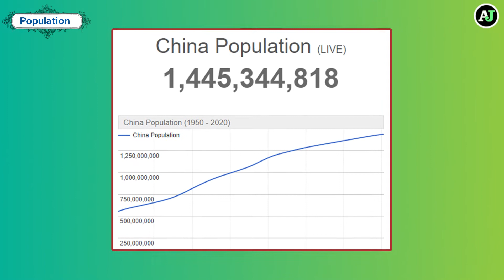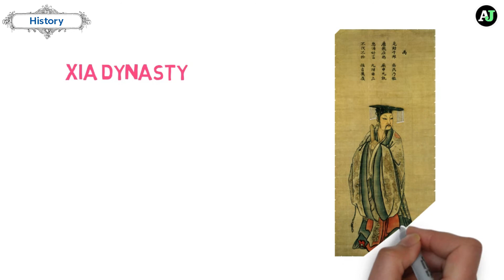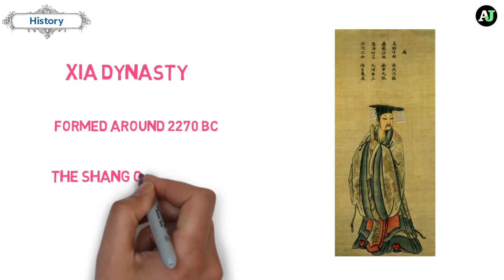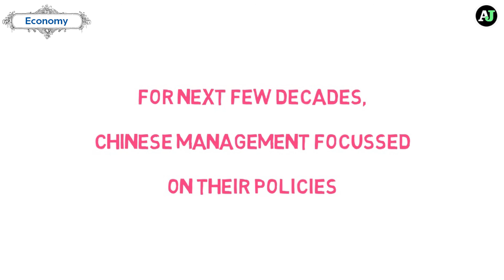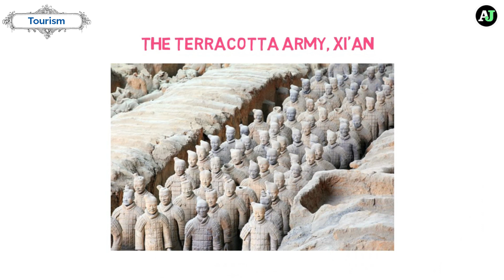History of China | China Culture Facts | Dilchasp Maloomat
In this video, we will tell you about complete facts about China like, Religion, Population, Languages, Geography, History, Economy and Tourism of china.

beijing facts
interesting facts about the great wall of china
things about china
history of china documentary
china people lifestyle
china military rank in the world
languages spoken in china

Intro (0:00)
General Facts (0:45)
History (1:51)
Economy (3:43)
Tourism (3:58)